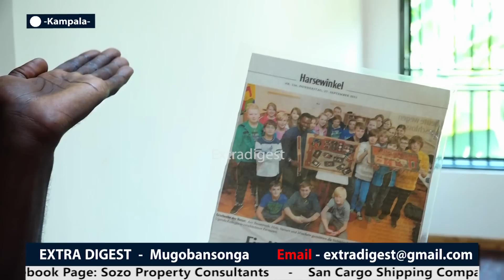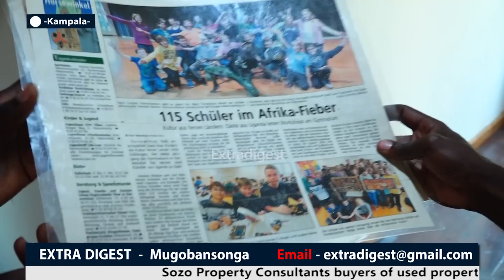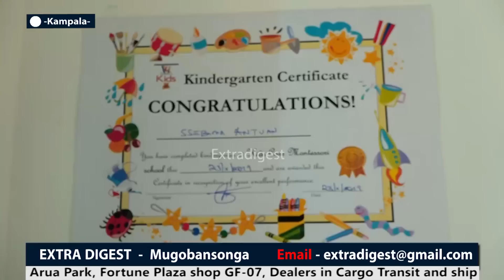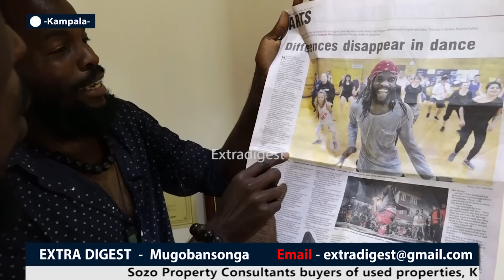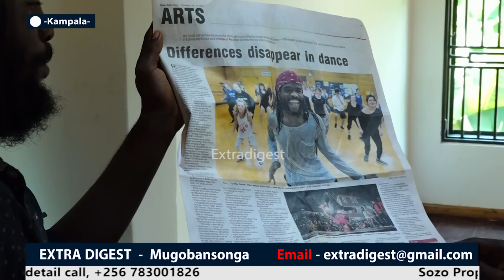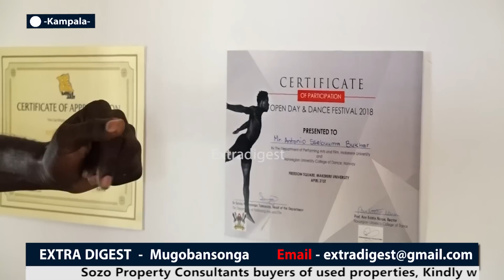Antonio Bukhar the first winner of NTV Hot steps sells Uganda on world map